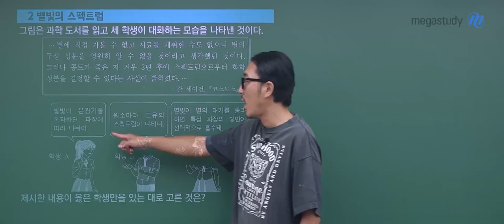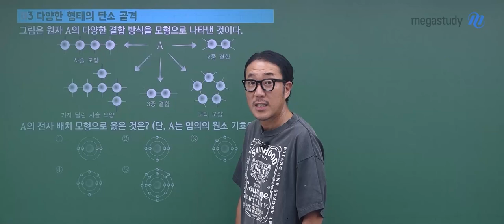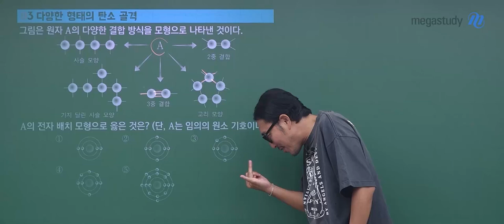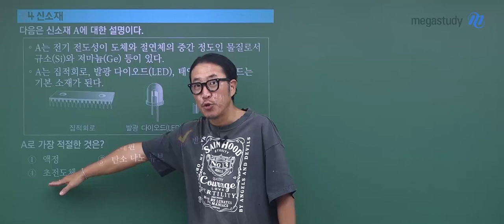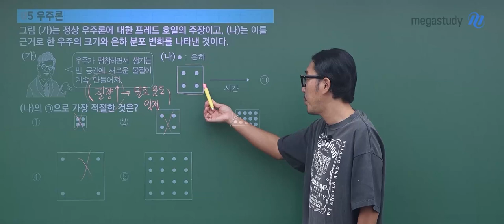[메가스터디] 통합과학 장풍쌤 - 고1 6월 학평 통합과학 해설강의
통합과학 장풍 선생님의 고1 6월 학평 통합과학 해설강의 영상입니다.

- 장풍 선생님을 더 알고 싶다면?